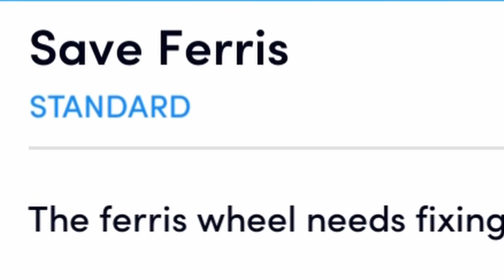TOTALLY RELIABLE DELIVERY SERVICE | HELICOPTER FOR FUN [TOTALLY RELIABLE DELIVERY SERVICE IN HINDI]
And As Always Tata Bye Bye

--Game Description--
Game Name :-Totally Reliable Delivery Service